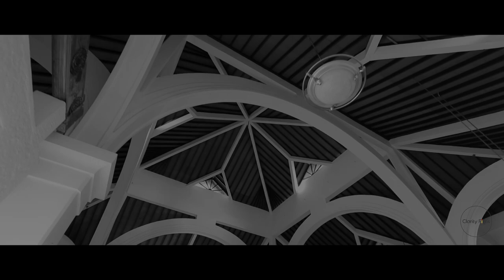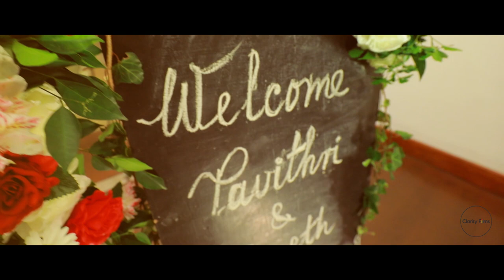HOMECOMING MOMENTS OF SUNETH & PAVITHRI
Videography - Clarity Films